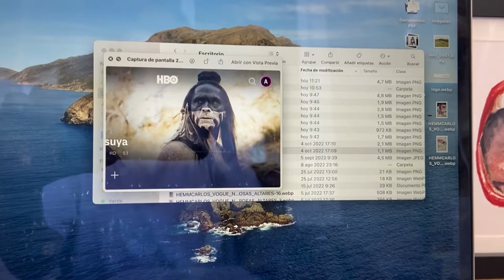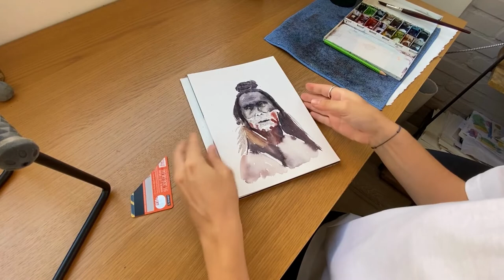PAINT WITH ME a WATERCOLOR PORTRAIT - Native American Man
Join me painting this gorgeous native american man from Westworld HBO Serie.

🍑 Practice with me the best technique in the world. You will have a good time, disconnect from the world and improve your skills and results.

'Picking Peaches' is a state of mind. It is a state in which you are doing what you like. Where you connect more deeply with yourself and let it flow. You are not aware of what others think. Usually it may be the simplest thing in the world, but it is your essence. A state where you are simply being you.